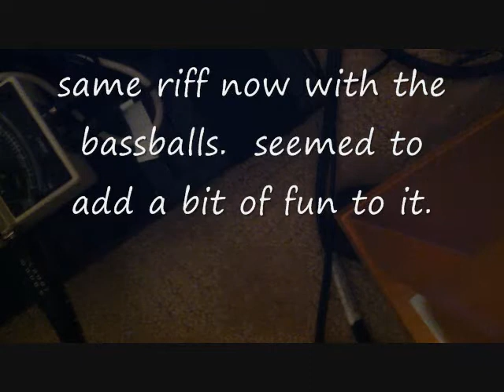talkreggaewalk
just a wee bass line